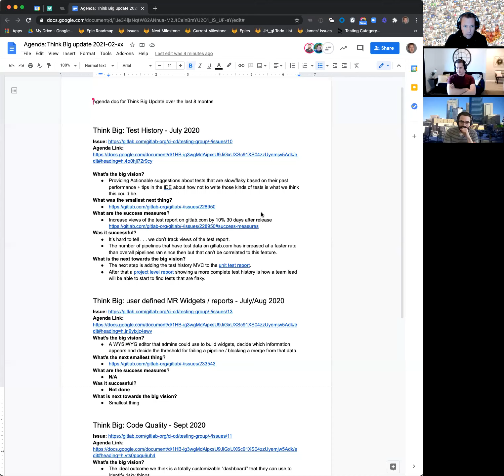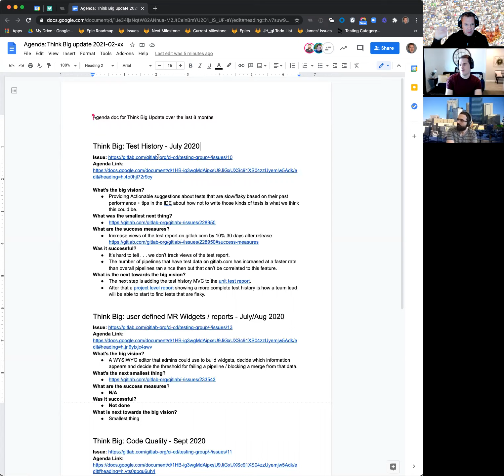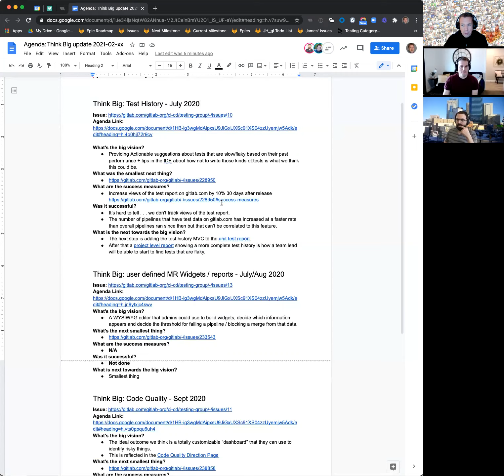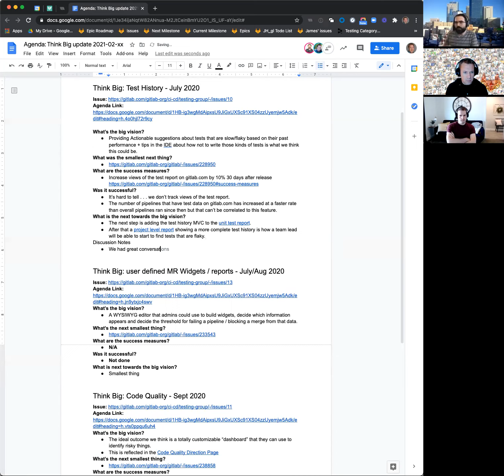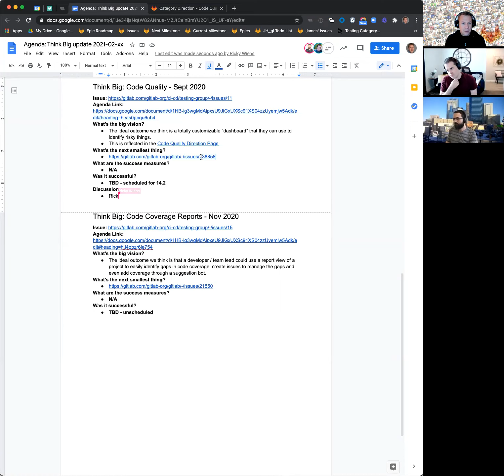Verify :Testing Group Think Big recaps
Today we re-visited the various Think Big topics we've covered as a group to talk about how the very small thing turned out, what might be next and if we're still working towards the right big vision.